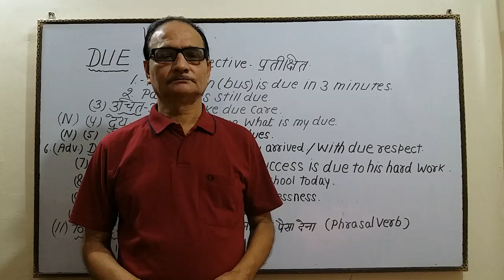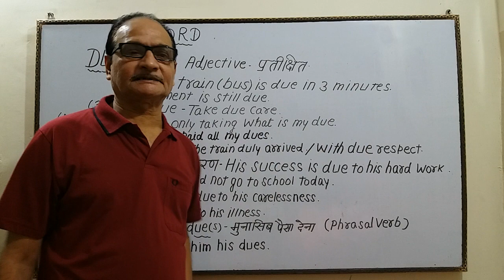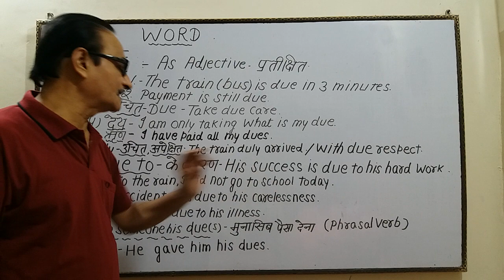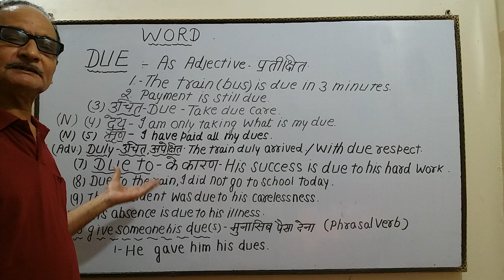The payment is still due. | Learn use of Due, Due to, Duly | Phrasal verb- To give someone his dues